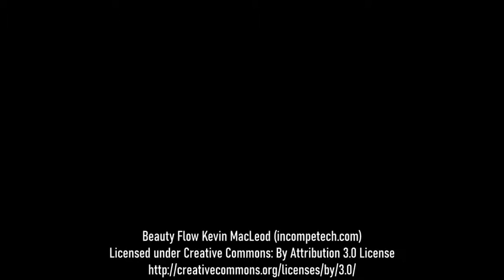Video by artistikamentepistoia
Thomas Welti in the Artistikamente Gallery, I-Pistoia
Manx thanks to this presentation by Daniela Pronesti and the professional video by David Dolci